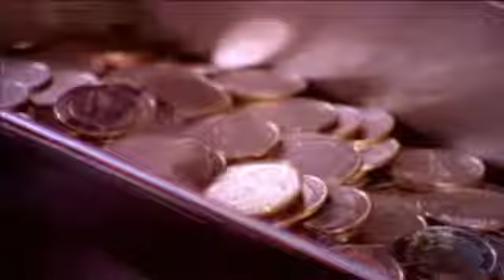Princess Cruises: Navios Sun Princess, Dawn Princess & Sea Princess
Crédito: Princess Cruises